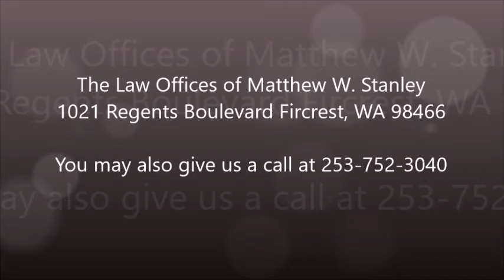surviving tax audits in Vancouver, WA - The Law Offices of Matthew W. Stanley